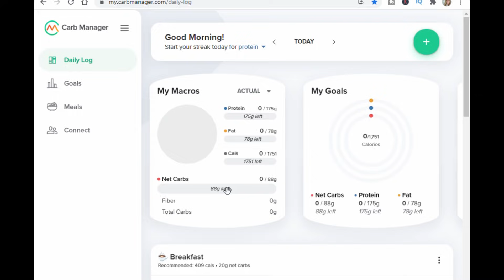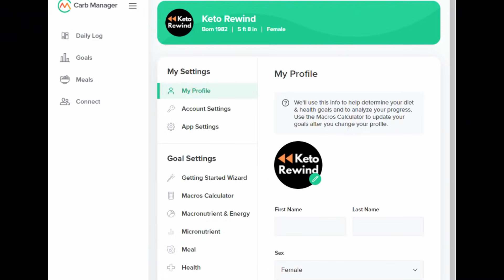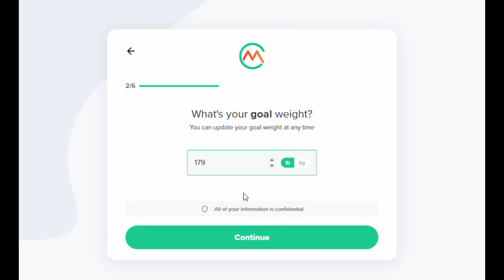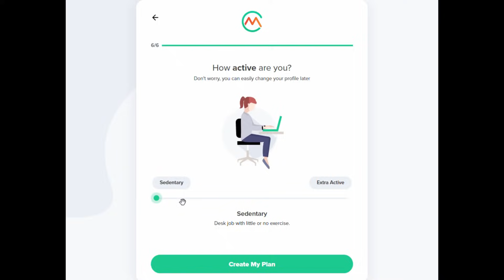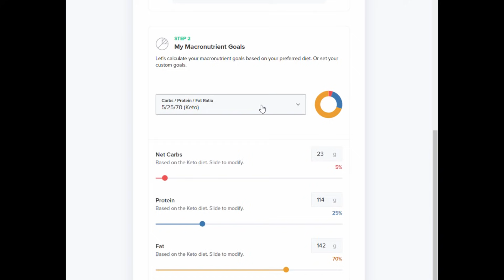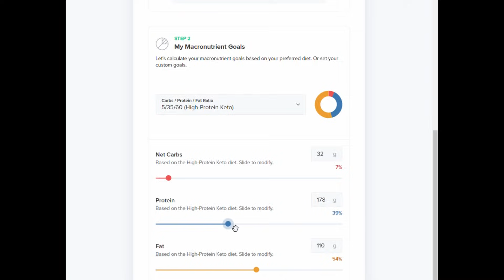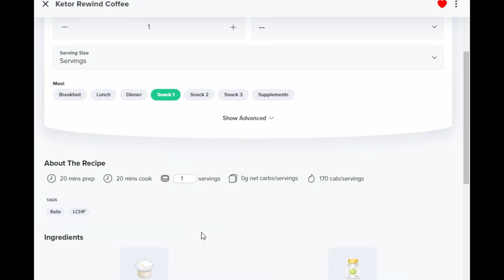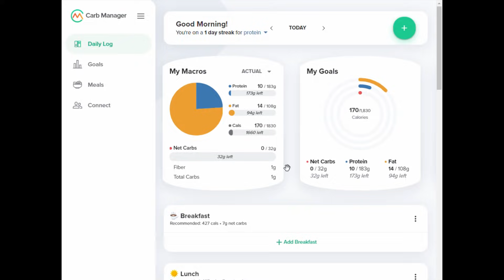Week 116 Keto Update │MAY MONTHLY WEIGHT LOSS CHALLENGE │How To Track Your Macros In Carb Manager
I apologize for the sound quality - I forgot to turn ON MY MICROPHONE!

Week 116 keto journey update! I had a great week and stayed on track which feels so good. This month we will switch things up and go back to keto for weight loss with an emphasis on protein. For the month of April I was doing a high protein/low carb/moderate fat approach.

Weigh in - no change but my macros

May Monthly Challenge - TRACK THE MACROS
- Track my macros every day
- Take my ketones/glucose
- Film at least 4 videos of my food diary per week

Food Scale
2 Tablespoon